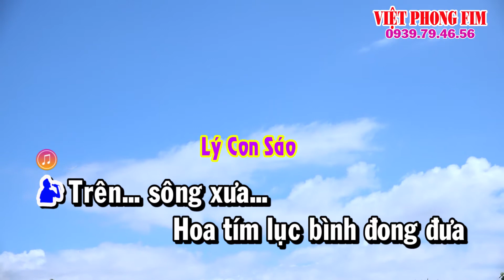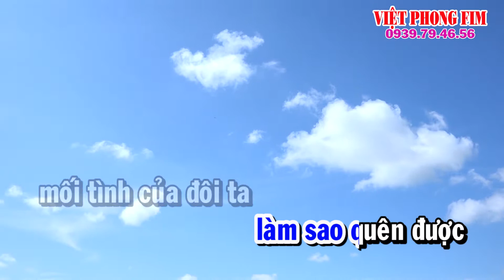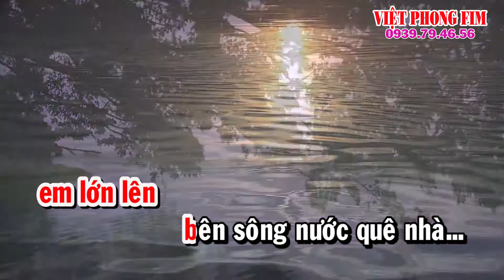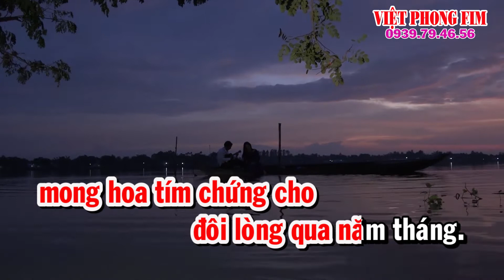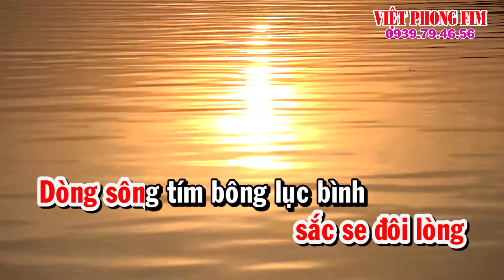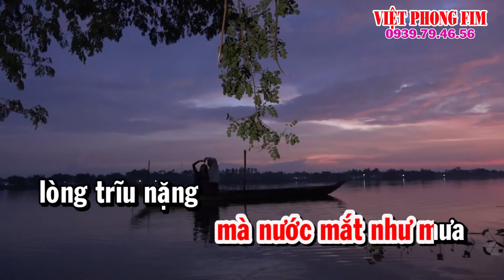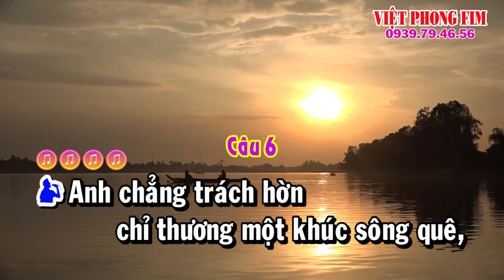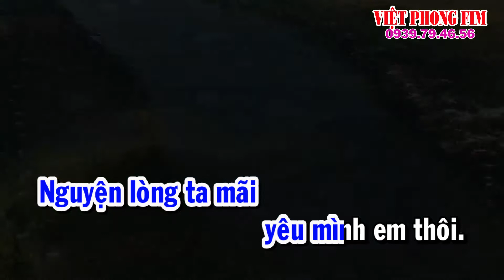KARAOKE CHUYỆN TÌNH TRÊN DÒNG SÔNG BÚNG - GIỌNG NỮ - AN PHÚ